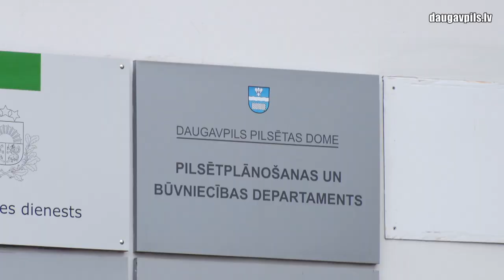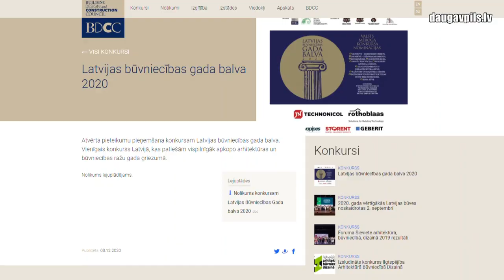Даугавпилс намерен выдвинуть свои объекты на конкурс «Лучшая стройка года 2020»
Уже более двадцати лет в Латвии существует престижный конкурс «Лучшая стройка года в Латвии», в котором участвуют выдающиеся примеры частного и общественного строительства, а также лучшие проекты по реставрации, инженерным строениям, ландшафту и другим номинациям. В этом году, при позитивном решении о сдаче в эксплуатацию от Государственного бюро по контролю за строительством (BVKB), в этом конкурсе примет участие и Даугавпилсская средняя школа дизайна и искусства «Saules skola».